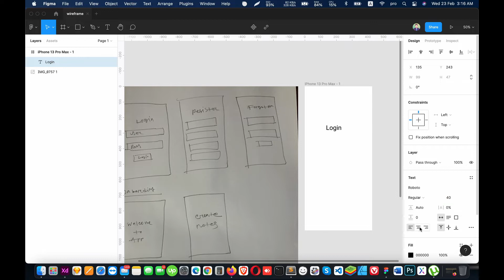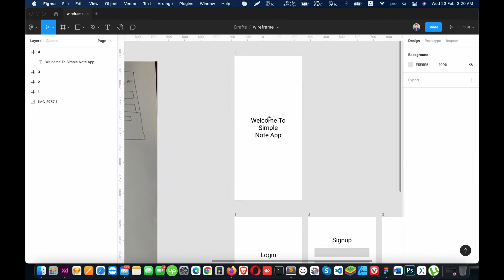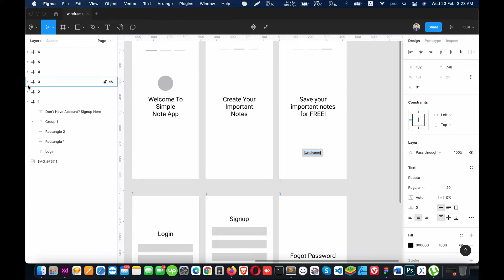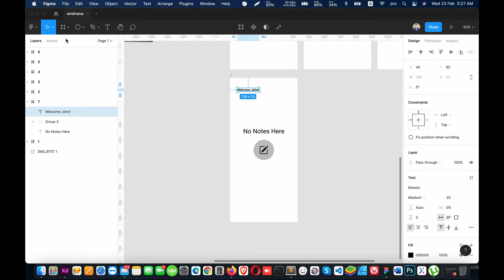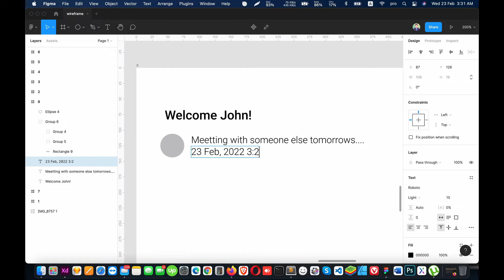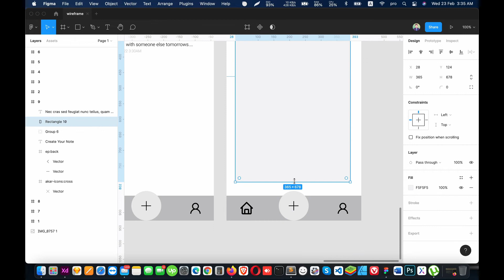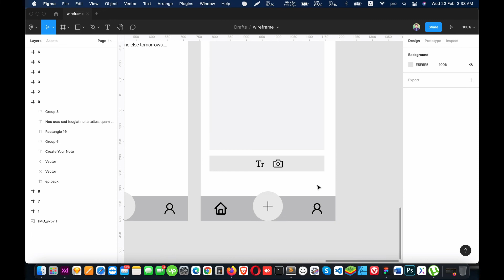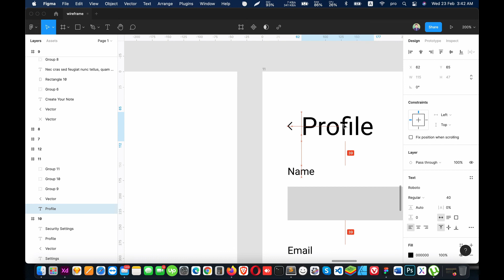Quick Wireframing With Figma - Figma Bangla Tutorial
Hello there, in this video i have shown how to create a wireframe with figma. If you are ready to start a project wireframe is very important before visual design.
wireframing
figma wireframe
wireframe tutorial